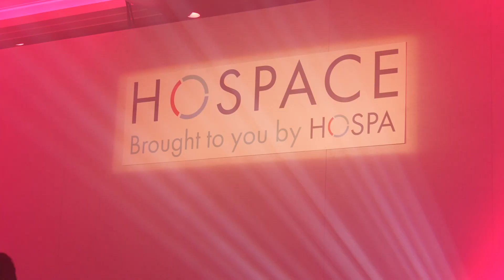HOSPACE 2023 - Gala Dinner